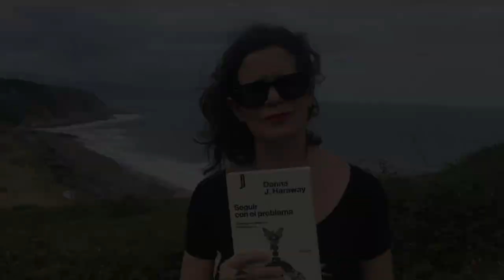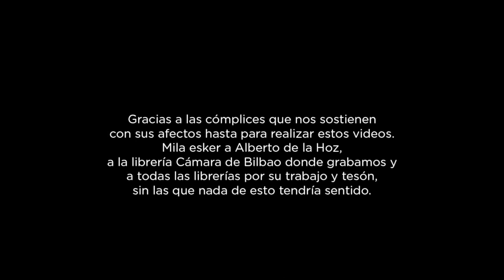Kaixo! somos consonni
consonni es una editorial con un espacio cultural independiente en el barrio bilbaíno de San Francisco. Desde 1996 producimos cultura crítica y en la actualidad apostamos por la palabra escrita y también susurrada, oída, silenciada, declamada; la palabra hecha acción, hecha cuerpo. Desde el campo expandido del arte, la literatura, la radio y la educación ambicionamos afectar el mundo que habitamos y afectarnos por él.

Escrito en minúscula y en constante mutación, consonni es una criatura andrógina y policéfala, con los feminismos y la escucha como súperpoderes. Nos la jugamos en las distancias cortas. Partiendo de la economía social y solidaria y de una comunidad de proximidad, apoyamos y amplificamos talento creativo local e internacional.

Editamos libros, ebooks y podcasts con el objetivo de compartir pensamiento extraordinario, desbaratar los géneros literarios y traspasar el ensayo y la ficción. Producimos proyectos de arte, talleres, encuentros, debates, radio-shows y residencias artísticas en nuestro espacio y en otros sitios y ciudades, colaborando con diversidad de cómplices.